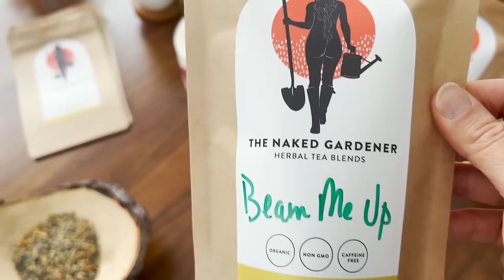Beginning My Natural Beekeeping Journey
In this video, I am setting up a swarm trap to catch local bees, and I share the beginning of my natural beekeeping journey, the horizontal hive method I decided on, and why I'm keeping bees this way. I also plant beans in the garden, cover my hoop houses with insect netting, and make my first batch of JMS solution of the season to organically feed my plants and deter pests.

Sharing my story about moving from the desert in Arizona to a secluded part of land in the Midwest to build a permaculture garden and thriving homestead.

Aside from a few raised garden beds in the past, I have never done anything like this before on this scale. I'm learning as I go along, but am sharing my love and enthusiasm for reconnecting with nature, growing my own food, and living more sustainably.

I believe that our connection to nature is vital for our health, and for the health of the planet. We must come back to the earth to sustain life and live more vibrantly, as nature intended. This is not just a way of living, but a way of life.

I garden the NAKED way. I don't use any herbicides, pesticides, or chemicals, and that carries through in every other aspect of my life as well - from the type of products I use, the food I eat, and the environment I keep. I also soak up the sun and let the earth touch my skin as often as possible ;)

Music from various artists including:
Lobo Loco
Plankton Wat
Teddy and Marge
Kathleen Martin